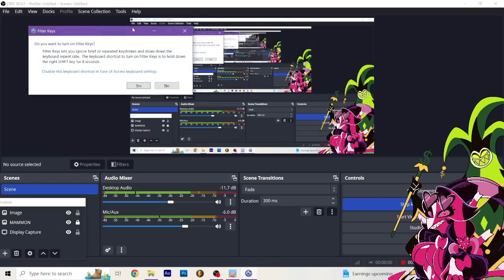Let's Play! Peppa Pig World Adventures (Ah shi-, here we go again XD)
Warning: This is a gameplay of mine so you already know what to expect! No further warnings needed...This is a Ninfia stream, done and done XD

Alternate Title: Ninfia butchers languages and accents and rages at Peppa (again) XD

SO I WAS MADE AWARE THERE WAS A NEW PEPPA GAME AND I HAD TO PLAY IT AND I REGRET MOST OF IT XDDDD

Unsurprising to say...It wasn't very good XD Then again it also isn't made for my demographic but..I had fun anyway xD Hope you guys enjoy until I can get some voicework done in the meantime! ^3^ Thanks for being so patient with me! Been recording for a new game I'm gonna be in and it's been one helluva road! Super excited! :D

Credits:
Peppa Pig World Adventures belongs to Outright Games
Peppa Pig belongs to Neville Astley
Impsona and arts of said Impsona belong to me
Mammon belongs to Vivziepop and is the official Wiki render